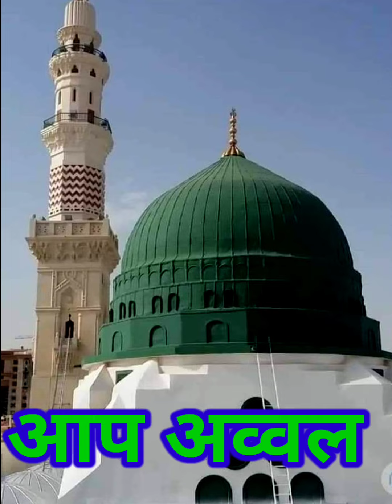New salam | nabi par salam | aap par hazaro salam | assalam assalam | سلام | Talib raja | Salam 2022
اُردونعتشریف
نعتِعپاک